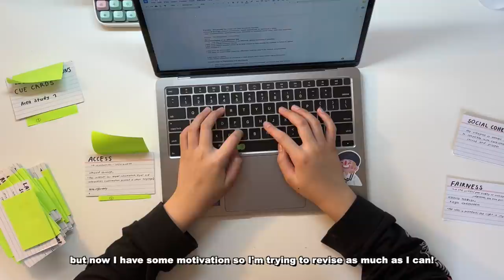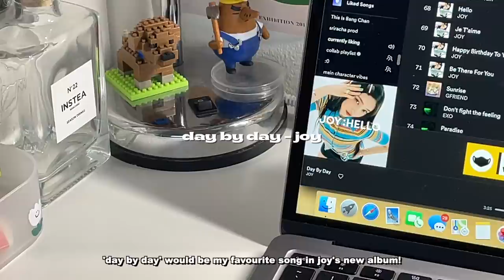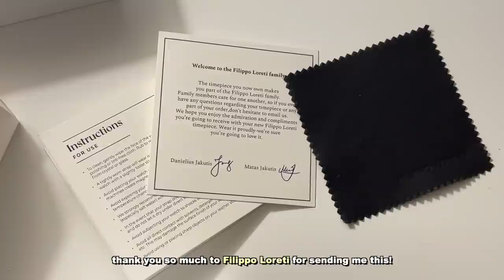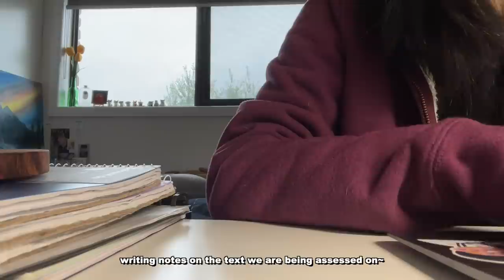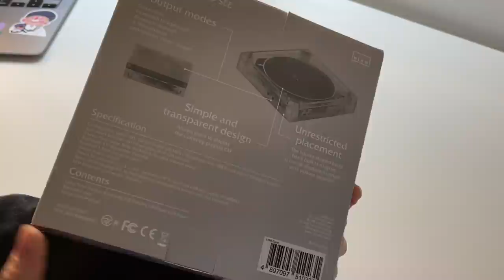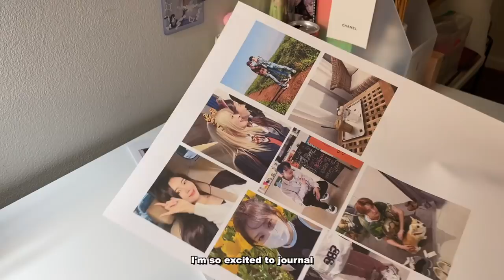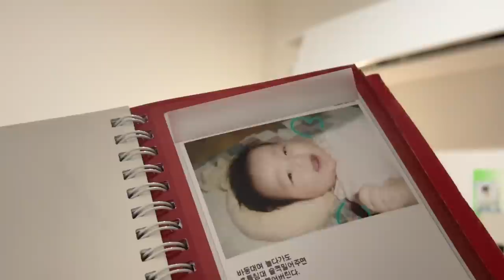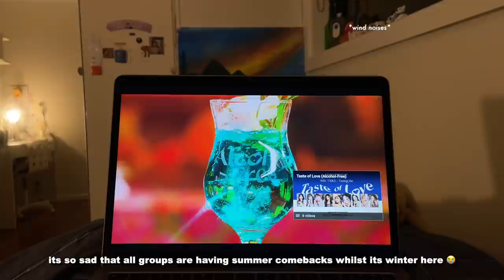s2 vlog 🛋 online school life: waffle icecream, journaling and stu(dying)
this video includes a gifted product from Filippo Loreti and Ninmlab.

𝗡𝗶𝗻𝗺𝗹𝗮𝗯:
the 'Long Time No See' Portable CD players from Ninmlab !

name: ashley
age: 16 (born in 05)
ethnicity: korean
I live in: melbourne, australia
skz bias: I.N and felix + han
treasure bias: jihoon, haruto + yedam

𝘀𝗰; 62,962

Philippians - 4:13